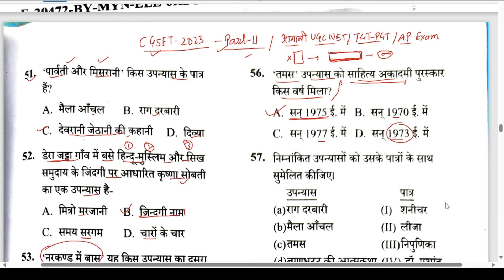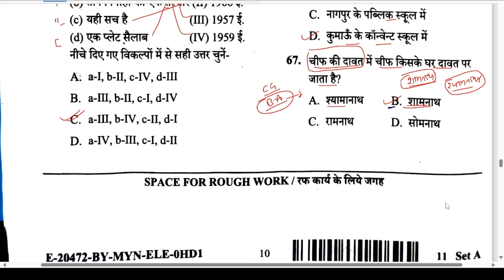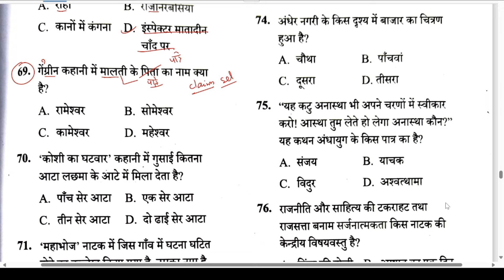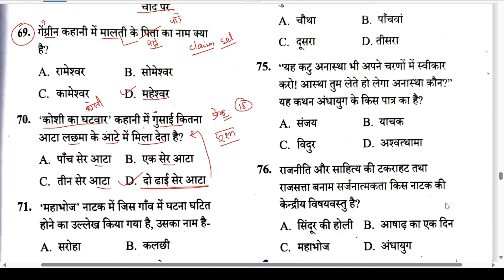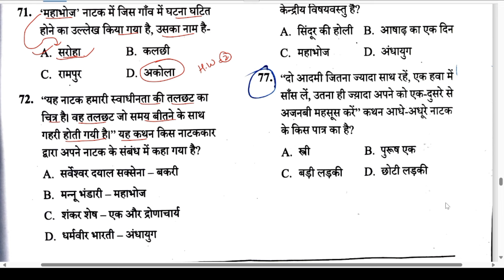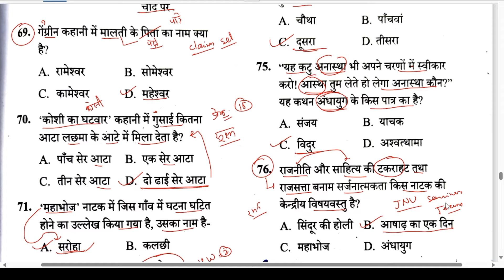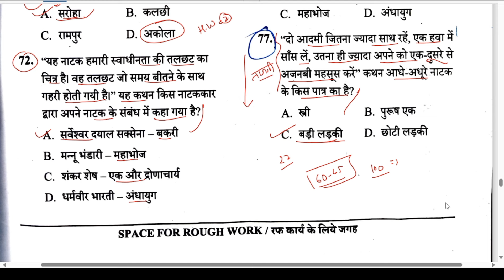CG SET हिंदी-2023 | Part -2 : हल प्रश्न पत्र |UGC NET |कहानी, उपन्यास, नाटक |Dr. Rajneesh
CG SET हिंदी-2023 | Part -2 : हल प्रश्न पत्र | कहानी, उपन्यास, नाटक |Dr. Rajneesh